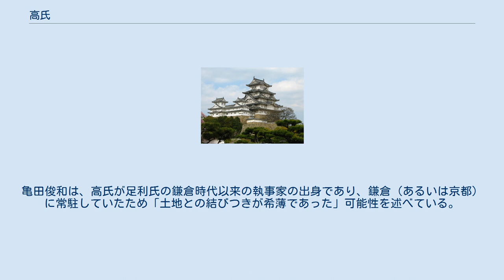高氏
高氏（こうし）は、日本の氏族。
 古代から平安時代頃までは、高麗（高句麗）系渡来人が出身国の一字をとって高氏を名乗ったといわれる。
その後高階氏が氏名の一字をとって高氏と称するようになる。
 天武天皇と尼子娘の皇子、高市皇子の系統の高階氏一族で、八幡太郎義家の家人の高階惟章が義家の三男源義国とともに地方に下って下野国に住んだことにはじまる。
以来高氏と称して、義国の子孫足利氏の執事となる。
ただし、「高」は一般的な苗字ではなく、氏#家の名称としての「氏」である「高階朝臣」の略であるため、発音する時は「こう」ではなく「こうの」と読む。
 南北朝時代に現われた高師直は、足利尊氏に執事として仕える一方で、建武の新政においては尊氏の代理として雑訴決断所の一員を務めるなど、頭角をあらわした。
室町幕府成立後は、政治面では兄弟の師泰や一族の師冬らとともに幕府の要職を占め、軍事面では北畠顕家や楠木正行を討ち取り、吉野へ攻め込んで南朝を崩壊寸前にまで追い込んだ。
しかし次第に傲慢になったため、尊氏の弟の足利直義と対立を起こした（観応の擾乱）。
師直・師泰兄弟は、一時は上杉重能ら政敵を抹殺し直義を失脚に追い込むものの、南朝に降伏した直義の巻き返しに遭い、摂津打出浜の戦いにおいて一戦するも惨敗した。
そして、降伏した師直・師泰兄弟は京への護送中に摂津国武庫川付近で上杉能憲（重能の養子）の手勢によって殺害されてしまったのである。
この時犠牲となったのは師直兄弟のみならず師夏（師直の子）・師世（師泰の子）・師幸・師兼など一族の大半が含まれ、全滅した。
関東で勢力を誇っていた師冬もこれに前後して直義方の上杉憲顕に敗れて自害しており、高氏一族の有力者を多くここで失ったのである。
 ただし、一族のなかでは師直の従兄にあたる高師秋・師有父子（一説によると本来の高氏嫡流とされる）や、師直と師泰の弟重茂など直義方に属し生き残った者もいた。
特に師有は関東において畠山国清の没落後、短期間ではあるが関東管領に就任していることが確認される。
また高師英（師有の子）は京に戻り、山城守護、佐渡守護を歴任した。
しかしこれを最後に、高氏の守護任命は後を絶った。
師英の孫・師長は佐渡守護補任を幕府に運動しているが、却下されている。
 師有以降の関東管領は上杉氏の世襲となったが、子孫は代々鎌倉公方・古河公方に仕えた。
初代喜連川藩主・喜連川頼氏の家臣高氏師（大和守）や、喜連川騒動に関わった高四郎左衛門はその末裔と思われる。
 また、師泰の孫にあたる師秀が生き延び、高氏の血統を後世まで伝えた。
室町時代末期に至るまで、将軍の親衛隊にあたる奉公衆に、高一族の名が見られる。
足利義輝とともに永禄の変で討ち死にした家臣の中に高師宣がおり、足利義昭が鞆に逃れた後にも、高五郎次郎が従っていたことが伝わっている。
 高氏の一族としては、大高氏（だいこうし、大高重成など）、彦部氏、岡松氏、大多和氏、太田原氏、南氏（南宗継など）、秋里氏などがある。
また、安芸毛利氏の家臣の国司氏一族（国司元相、親相らが著名）は、師泰の三男・師武の子孫であるという。
 高氏の嫡流は、江戸時代に至るまで苗字を名乗らなかった。
亀田俊和は、高氏が足利氏の鎌倉時代以来の執事家の出身であり、鎌倉（あるいは京都）に常駐していたため「土地との結びつきが希薄であった」可能性を述べている。
苗字の多くは、居住地や所領に由来するからである。